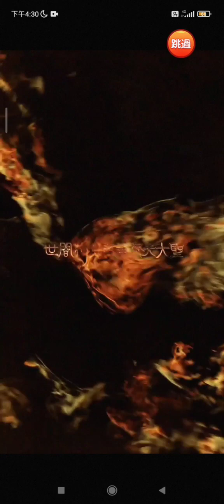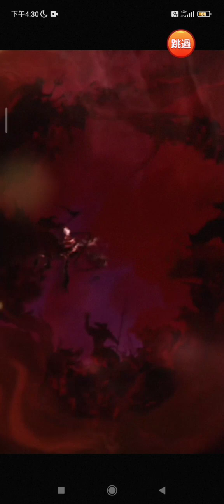《神魔傳說》［遊戲體驗］放置性RPG手遊